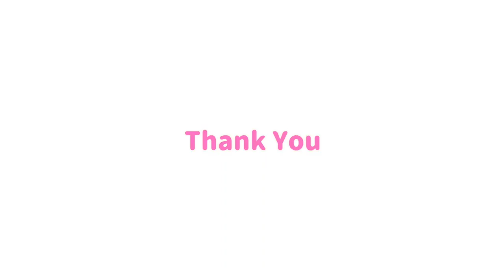【夏のオススメ白Tシャツ】キャップとミニバックでモノトーンコーデ。【ネット通販購入品】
【Tシャツコーデ】
夏だ！白Tシャツだ！
暑い夏にぴったりなTシャツを紹介！
セールでお買い得の購入品紹介。